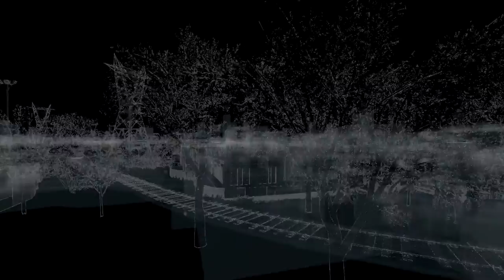Watch Dogs - Climbing Tips for S34 Building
The location is between S34 & R34, I would like to call it as S34 because of there's other roofs in R34, and I might probably show you to climb it in the future.

Using this roof in a hack.